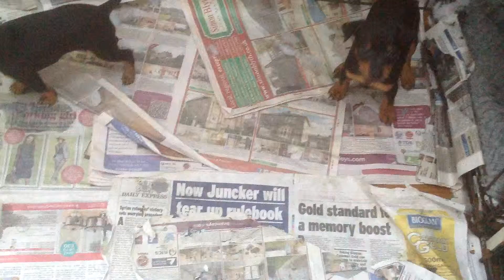Wykewoks Shot in the Dark and Diamond in the rough are so cheeky. English Toy Terriers. Great dogs